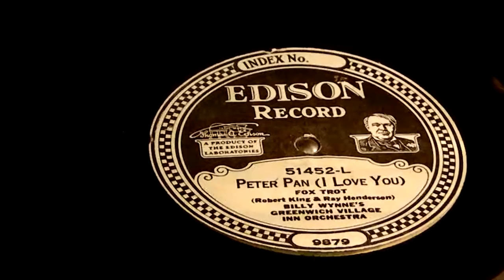Peter Pan (I Love You)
Billy Wynne's Greenwich Village Inn Orchestra
Edison 51452-L